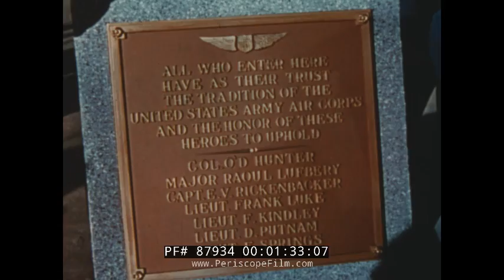"WINGS OF STEEL" UNITED STATES ARMY AIR CORPS RECRUITING FILM from 1941 87934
Produced by Warner Bros. in cooperation with the United States Army Air Corps and released in April of 1941, WINGS OF STEEL was directed by B. Reeves Eason from a screenplay by Owen Crump. It also features Herbert Anderson, Tom Neal & Ralph Byrd.

Shot in Technicolor, WINGS OF STEEL tells the story of a sports champion (Douglas Kennedy) who is drawn to aviation to help his country in the war effort. The film features color footage of the B-17 at :41, and Stearman training planes at 1:18 and throughout. As a recruiting film, it shows a somewhat predictable view of the indoctrination of airmen as it was done on the cusp of WWII. At 4:57 the instructor says the famous line: "this men, is an airplane" !

At 8:30, basic maneuvering is shown with the Stearmans. At 15:19, P-40 Warhawks are seen at a basic training school at March Field in California. At 15:50, new B-17 bombers are also shown at March. At 16:00, LINK trainers are seen in use to teach instrument flying.